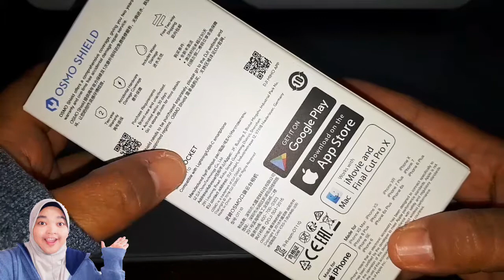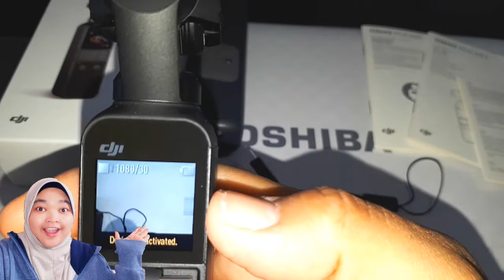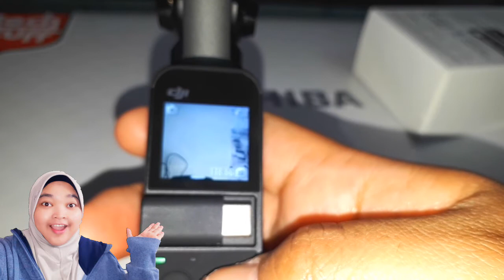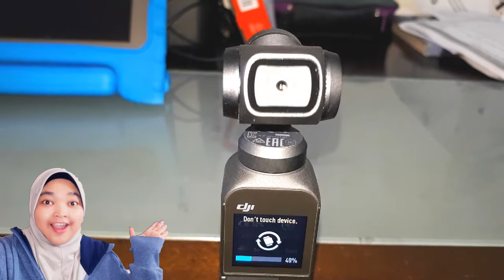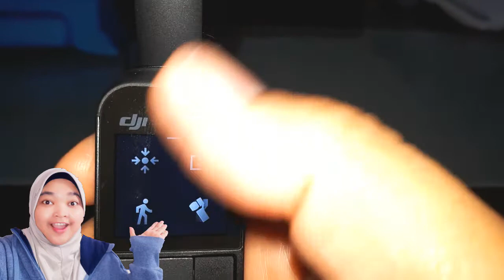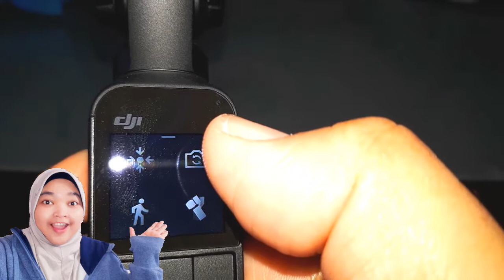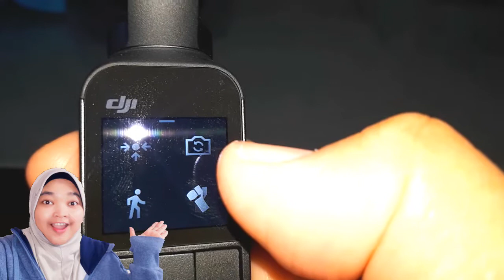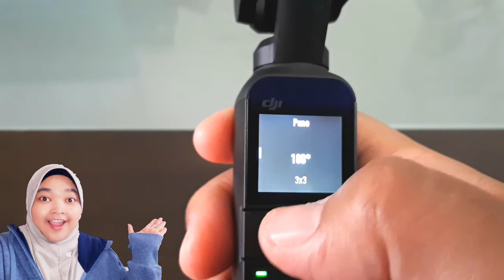UNBOXING DJI OSMO POCKET | $500 CAD | CANADA | INDONESIA | KELUARGA INDONESIA AFRIKA DI CANADA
DJI OSMO POCKET ( HARGA 5 JUTA_AN )

 Kamera Gimbal dengan Sensor CMOS 1/2,3"

 Compact 4,1 oz, Desain Tinggi 4,8 "

 Video hingga 4K pada 60 fps, hingga 100 Mb / s

 Terhubung ke Smartphone melalui Aplikasi Mimo

 Foto 12MP JPEG atau DNG Raw Still

 Termasuk Lightning & USB Type-C Adapters

 Pemantauan Wi-Fi & Bluetooth Opsional

 Mode POV, ActiveTrack & FaceTrack

 Selang Waktu Standar & Motionlapse

 Mode NightShot & Panoramic

 fitur

 DJI Osmo Pocket Gimbal adalah stabilizer gimbal ringan dan kombinasi kamera 4K yang cukup ringkas untuk dibawa ke mana pun Anda pergi.  Dengan berat lebih dari empat ons dan hanya berukuran tinggi 4,8 ", unit all-in-one ini memiliki stabilisasi 3-sumbu untuk memperlancar pergerakan Anda. Osmo Pocket menggabungkan sensor 1 / 2.3" dan sensor lebar f / 2.0, 80 °  Lensa tampilan untuk merekam hingga 4K60 video sinematik dan 12MP foto foto hingga kartu microSD 256GB.

 Gunakan aplikasi Mimo DJI dan smartphone iOS atau Android Anda untuk memoles rekaman Anda dengan pola pemotretan yang telah ditetapkan, gerakan kamera, filter, dan soundtrack.  Hubungkan Osmo Pocket melalui USB Type-C atau adaptor Lightning yang disertakan untuk menggunakan ponsel cerdas Anda sebagai jendela bidik yang lebih besar dengan aplikasi Mimo.  Tambahkan Modul Nirkabel yang tersedia secara terpisah untuk kendali jarak jauh dan transmisi.  Mode Pro memungkinkan Anda untuk menyesuaikan ISO dan pengaturan pencahayaan kamera untuk kreativitas maksimum.

 Tidak seperti smartphone berukuran sama, Osmo Pocket yang berukuran candy bar menawarkan fungsi cerdas seperti Active Track, FaceTrack, dan Motionlapse untuk menciptakan efek kreatif yang menarik.  Pilih antara bidikan panorama 180 ° dan 3 x 3 untuk menangkap pemandangan lanskap yang luas.  Mode FPV menyediakan perspektif selfie, dan NightShot dapat digunakan untuk menangkap adegan cahaya bulan atau cahaya rendah.

 Sistem pendingin pasif Osmo Pocket secara diam-diam menghilangkan panas, dan baterai yang dapat diisi ulang memungkinkan kamera untuk merekam video 1080p hingga 140 menit.  Aksesori seperti filter ND, stik ekstensi yang dapat ditarik, wadah anti air, dan pemasangan aksesori tersedia secara terpisah untuk melengkapi pengalaman Osmo Pocket Anda.

 Catatan!  Modul Bluetooth opsional diperlukan untuk konektivitas Bluetooth dan Wi-Fi.

 Fitur Gimbal

 Rentang yang terkendali:

 Pan: -230 hingga + 50 °

 Miring: -95 hingga + 50 °

 Gulung: ± 45 °

 Fitur Utama

 3-axis stabil kamera 4K dalam bentuk ultra-kompak, ringan

 Rekam video hingga 4K60 dan foto 12MP

 Gunakan dengan aplikasi Mimo untuk Track Aktif, Track Wajah, Motionlapse, dan fungsi kreatif lainnya

 Tautan ke ponsel cerdas iOS atau Android Anda melalui adaptor Lightning dan USB Type-C yang disertakan

 Terhubung untuk menggunakan ponsel cerdas Anda sebagai layar yang lebih besar

 Menggunakan sensor 1 / 2,3 inci dan aperture f / 2.0 untuk gambar FOV 80 ° yang tajam dan jelas

 Baterai Li-Po internal yang dapat diisi ulang berlangsung hingga 140 menit

 Kecepatan bit hingga 100 Mb / s

 Rekaman hingga kartu microSD 256GB

 Aplikasi Mimo

 iOS
 Membutuhkan iOS 10.0 atau lebih baru dan kompatibel dengan:

 iPhone XS Max / XS / XR / X

 iPhone 6s Plus / 6s / 6 Plus / 6

 iPhone SE

 Android
 Membutuhkan Android versi 5.0 atau lebih baru dan kompatibel dengan:

 Google Pixel 2XL / Pixel

 Huawei P20 / P10 / Pasangan 10 Pro / Pasangan 10 / Pasangan 9 Pro / Pasangan 9

 Hormatilah 10/9

 Mi Mix 2S / 8/6

 OnePlus 6T / 5T

 Vivo NEX